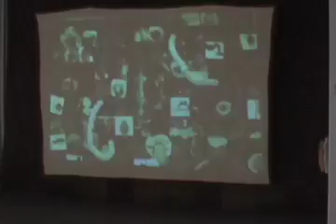"Magnetiscinuation" video documentation